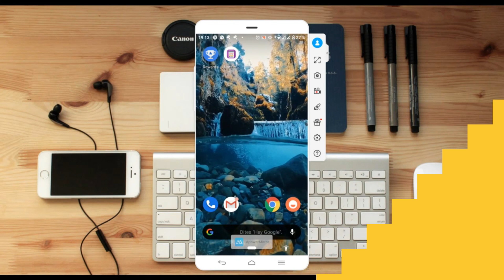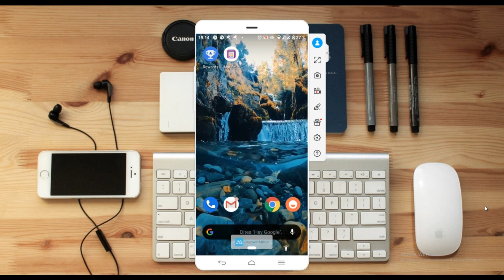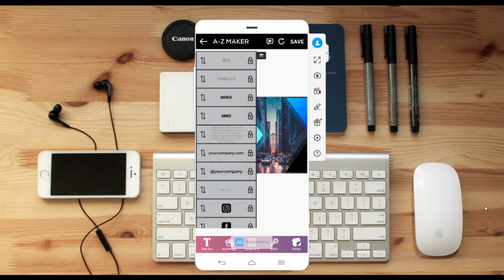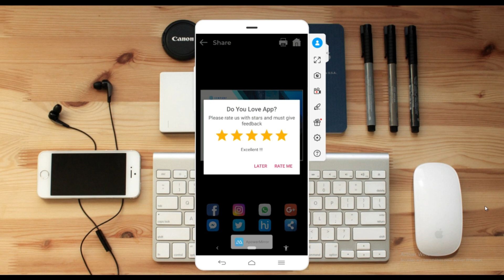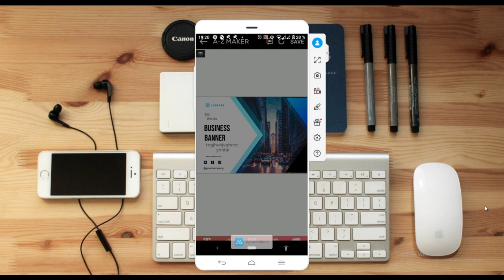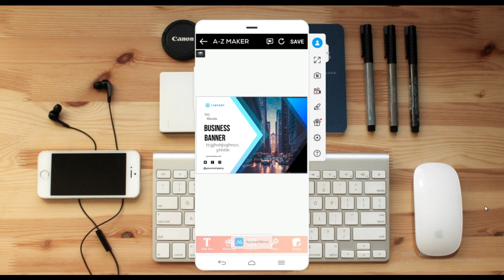Créez vos cartes de visite professionnelles en deux clics grace à cette application